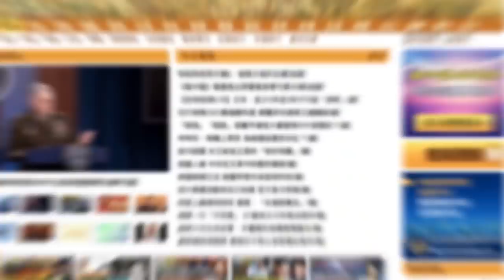【字幕】潘焯鴻：準確估計普京決策！陳茂波派「糞」給大家？老百姓手停口停 高官應帶頭減薪